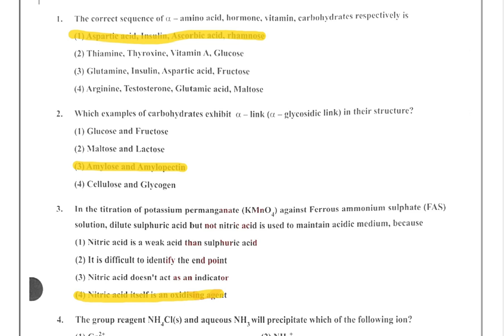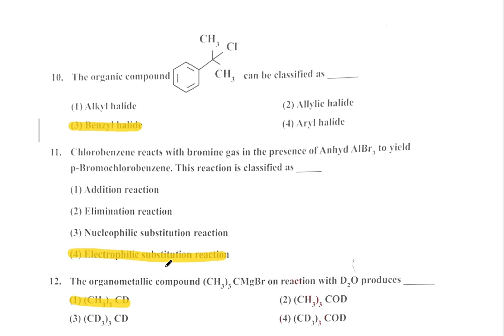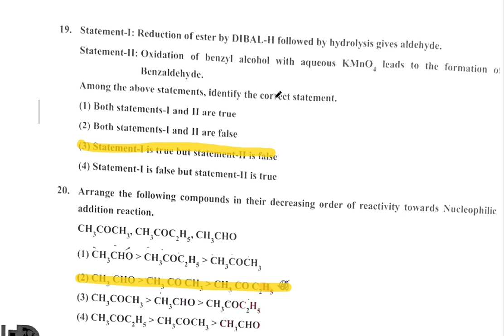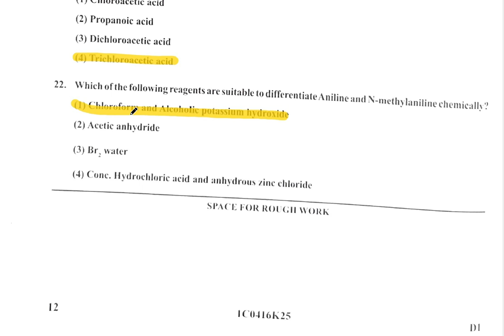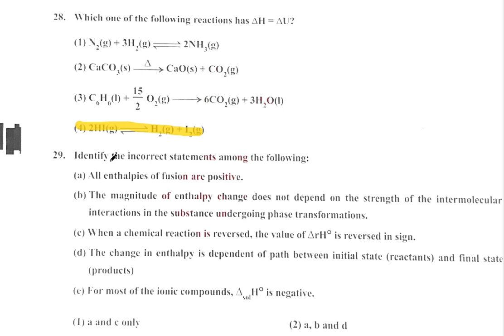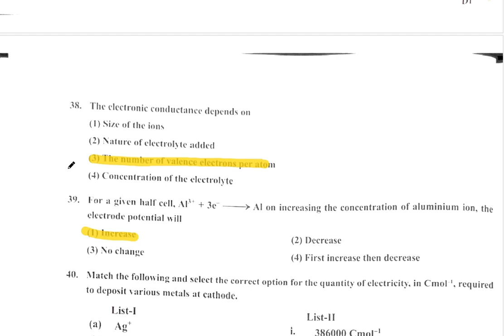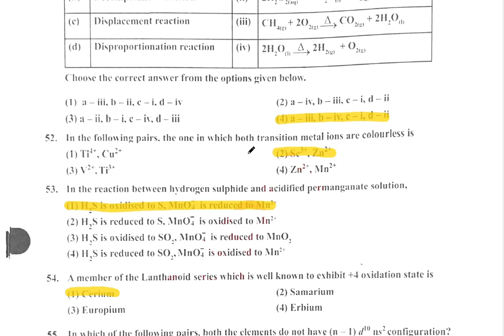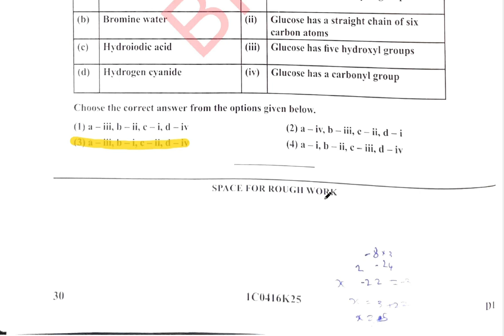KCET 2025 Chemistry Answer Key | Karnataka Common Entrance Test 2025 | KEA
This video helps you to get most genuine Answerkey for KCET 2025 paper for exam held on 16/04/2025.

About Us:

Learn. Unlearn. Repeat. Knowledge on Demand!
At DeeVi Creations, we believe knowledge is power. We provide high-quality content and personalized guidance to help you succeed. In a world overwhelmed with information, we cut through the noise to deliver relevant insights. Our community thrives on collaboration, curiosity, and mutual support. Ask questions, share thoughts, and learn together!
Join us to access:
- Expert guidance and support
- High-quality, relevant content
- A community of like-minded learners
"Empowering Minds, Impacting Lives"